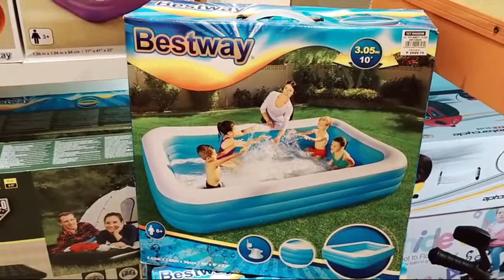Ep. 20 Napadaan sa Toy Kingdom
Napabili ng Swimming Pool!!!